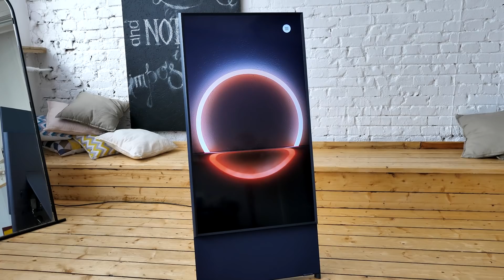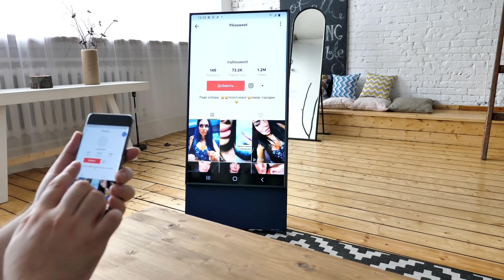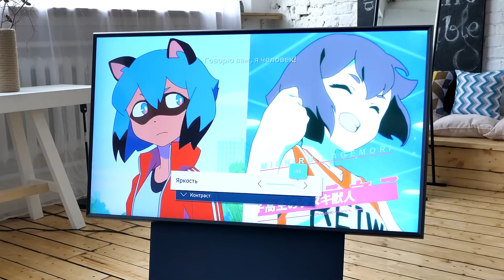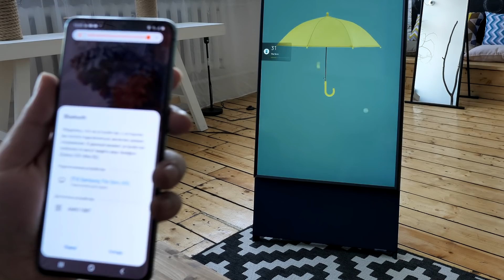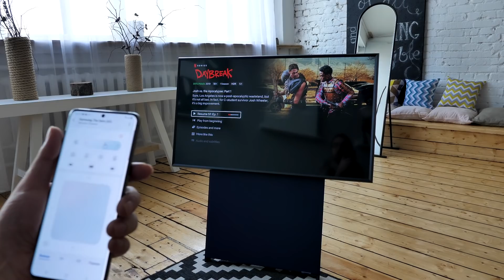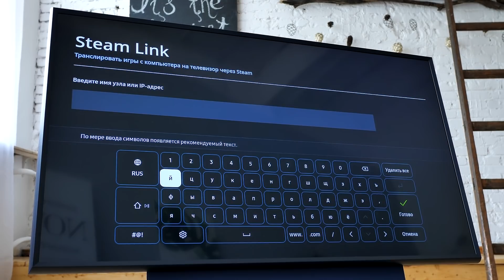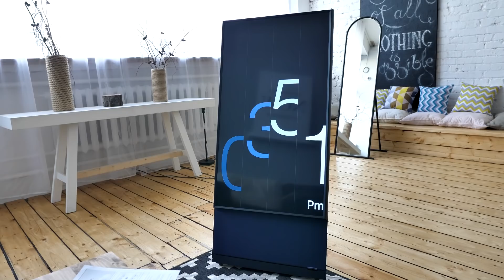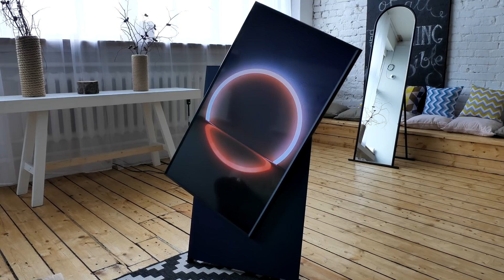Уникальный мобильный телевизор. The SERO — Обзор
С 1 по 31 августа 2020 года при покупке нового вертикального телевизора The SERO вы получаете Galaxy A51 в подарок

The Sero - отличный телевизор для представителей мобильного поколения, у которых есть желание смотреть контент со своих портативных девайсов на экране нормального размера. Либо для тех, кто хочет себе качественный современный телевизор, но при этом не хочет занимать всю стену огромной панелью. Приятное удобное компактное многофункциональное устройство.